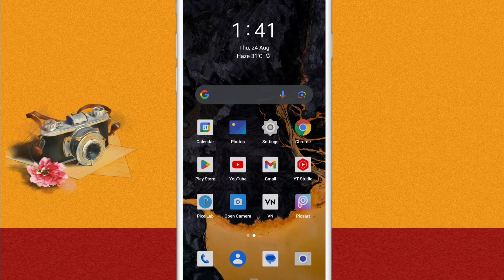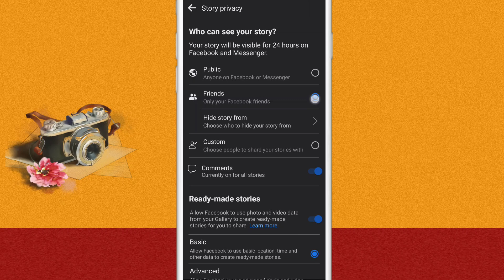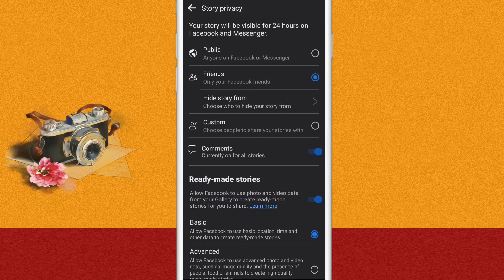Facebook me friend ki story nahi dikh rahi hai kaise theek Kare | Facebook story settings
in this video... namaste friends agar aapko Apne Facebook per apne friend ki Facebook story nahin dikh rahi hai to Facebook story nahin dikhne ka kya Karan ho sakta hai ISI bare mein is video mein bataya Gaya hai video mein kuchh Facebook story ki settings batai gai hai agar video aapko achcha Lage to video ko like bhi kar sakte hain